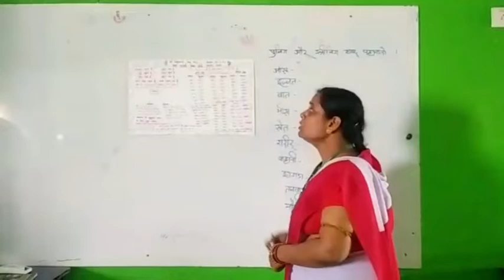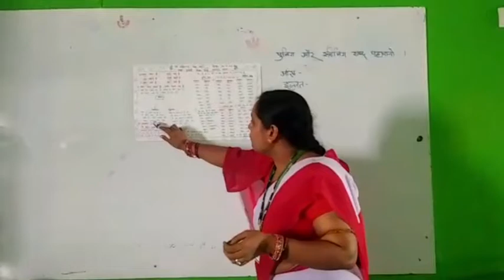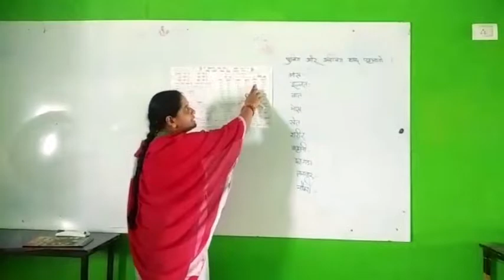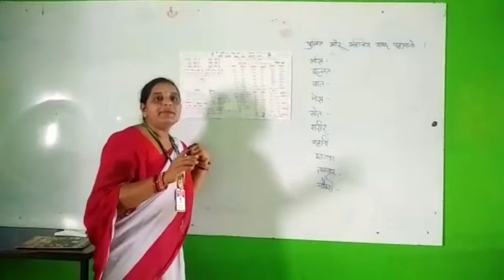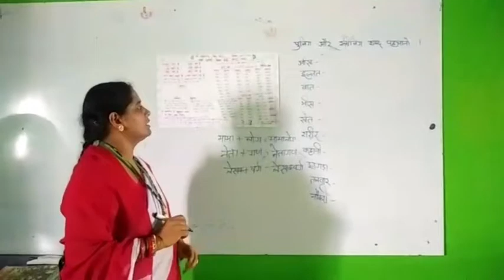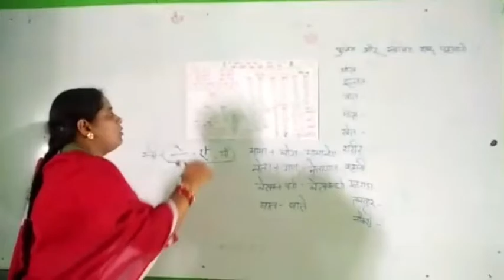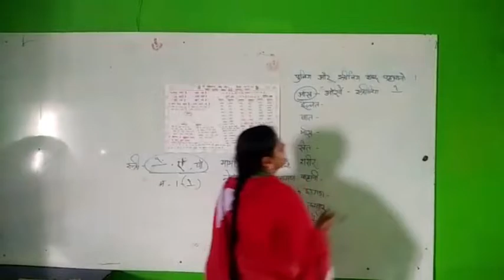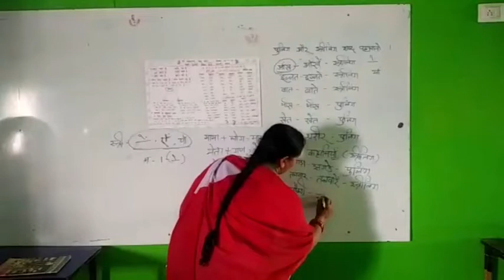9th Class Subject - Hindi Topic- bachan By Nirmala guruma